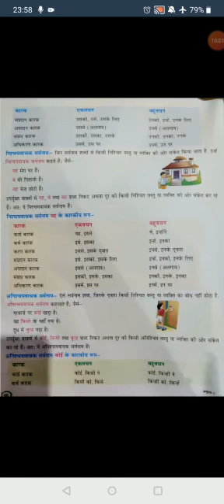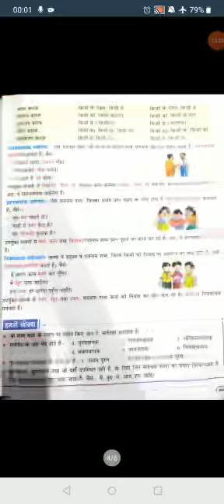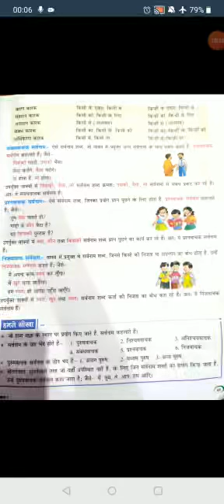Class VI Hindi Grammar Part 4 B